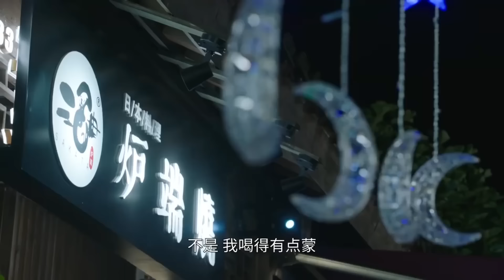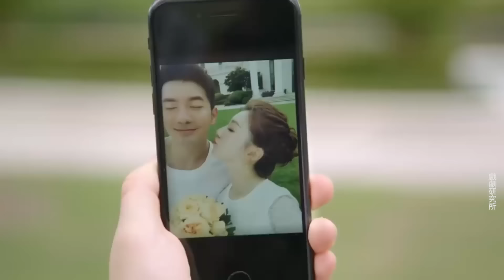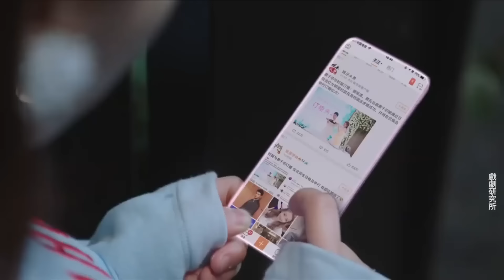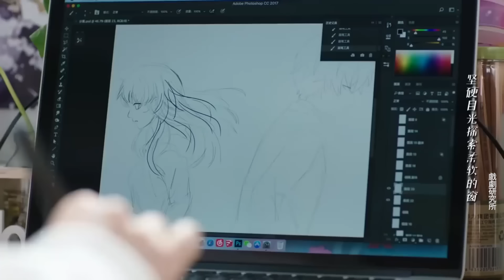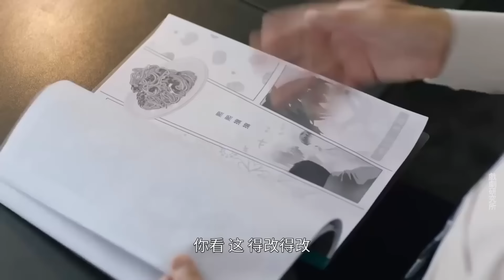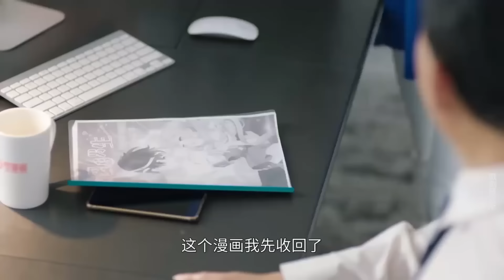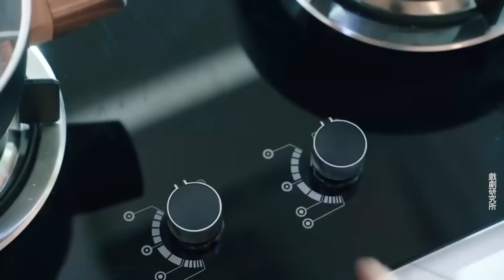Movie！被欺負的女孩的現男友竟是集團總裁！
YNSG-DSJ

戏剧研究所 一念时光 中国电视剧 中国电视剧电影版 Chinese Television Dramas#Full Movie#情感#出色中國電視劇#大陸情感劇#中國電影#好看中國電影#出色中國電影#總裁#霸道總裁#chinesedrama#甜寵愛情電影#青春#校園電影#甜寵愛情劇#古裝電影#仙俠劇#仙戀